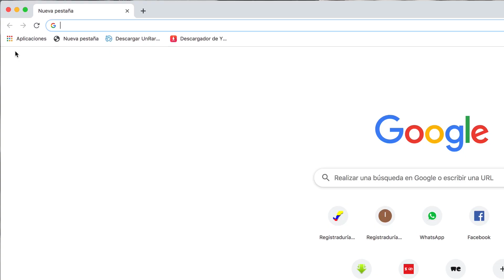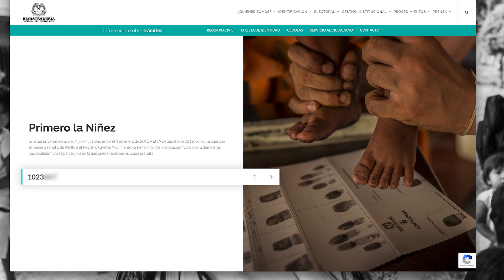Tutorial - Nota: "Válido para demostrar nacionalidad"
Así podrán consultar, los padres venezolanos, la intervención del registro civil de sus hijos nacidos en Colombia a partir del 1 de enero de 2015, con la nota "válido para demostrar nacionalidad".